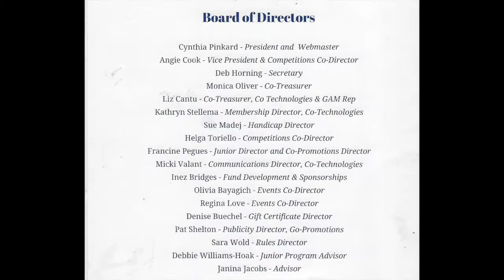MWGA 2019 Hall of Fame Inductees - Debbie Williams-Hoak